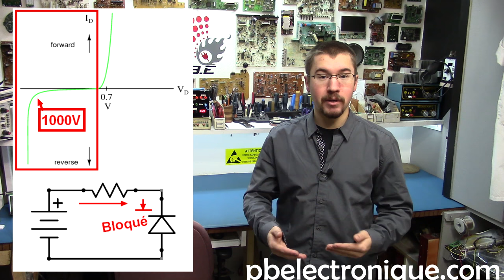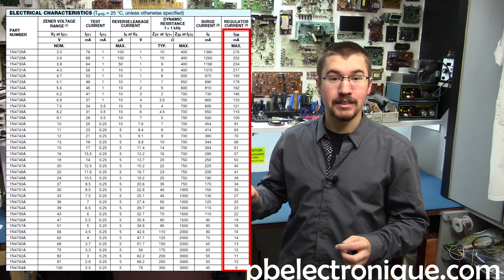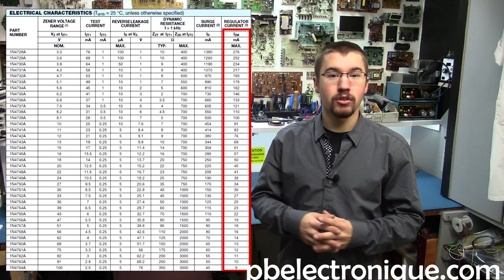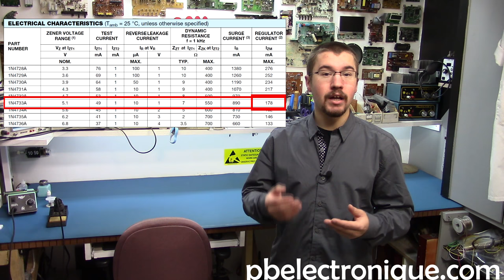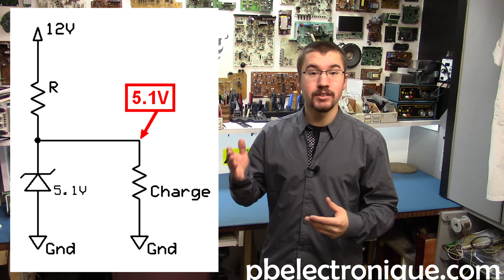La diode zener et ses utilités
La diode zener est très similaire à la diode standard. Tout comme la diode standard, la diode zener doit avoir une tension supérieure à la tension seuil (forward voltage) fournie par la fiche technique. Là où la diode zener se différencie de la diode standard, c'est lorsqu'on l'utilise en inverse.

En inverse, la diode standard bloque absolument tout le passage du courant jusqu'à une limite qu'on appelle la tension maximale en inverse (maximum reverse voltage). La diode zener va avoir une tension très précise en inverse. Par exemple, pour la diode zener 1N4733A, la tension zener est de 5.1V. Ainsi, lorsqu'on atteind cette tension zener et même supérieur à cette tension, la diode va conserver uniquement la tension zener à ses bornes. Par exemple, si on branche un signal de 12V parallèlement à la diode zener 1N4733A, à la sortie, il va y avoir seulement 5.1V. Par contre, pour avoir un tel résultat, il faut respecter d'autres caractéristiques de la diode afin de ne pas l'endommager.

Une caractéristique importante de la diode zener à prendre en compte est la puissance maximale supportée par la diode. Par exemple, la diode 1N4733A peut supporter jusqu'à 1W et ce sera une donnée utile pour nos calculs. Il sera aussi important de savoir la tension zener (Vz) de la diode puisque cette tension varie d'un modèle à l'autre. Le courant de test que l'on retrouve sur les fiches techniques est calculé à environ 25% de la puissance maximale de la diode tandis que le courant maximum (Izm) est calculé à 90% de la puissance maximale.

Lorsqu'on utilise une diode zener, il est recommandé de l'utiliser entre 10% et 90% de sa puissance maximale afin d'avoir de bons résultats. Par exemple, nous voulons trouver la résistance (R) dans ce circuit sachant que la charge consomme 100mA et que le circuit est alimenté sous 12V. La diode utilisée est la 1N4733A, dont la tension zener est de 5.1V et la puissance maximale est de 1W.

Tout d'abord, il faut trouver les extrêmes de fonctionnement de la diode zener (10% et 90%). 10% de la puissance maximale (1 Watt) correspond à 100 mW et 90% de la puissance maximale (1 Watt) correspond à 900 mW. Pour trouver le courant pour chacun de ces extrêmes, il suffit de faire 100 mW divisé par 5.1V ce qui nous donne 19.6 mA et 900 mW divisé par 5.1V ce qui nous donne 176.5 mA. En prenant le courant minimal de 19.6 mA nous serons certain que le circuit va bien fonctionner et que la diode ne dissipera pas trop de chaleur sans raison. Finalement pour trouver la résistance (R), il suffit de faire 12V-5.1V pour trouver la différence de potentielle au borne de la résistance et de divisé cette valeur par 119.6 mA (le courant traversant la diode zener + le courant de la charge). Au final, nous obtenons une résistance de 57.69 Ohms. Évidement, cette valeur de résistance n'existe pas, par contre, comme nous utilisons uniquement 10% de la puissance de la diode, on peut se permettre d'aller chercher une résistance de 40 Ohms par exemple. Ainsi, le courant traversant la diode correspondrait à 37% de la puissance de cette même diode.

Une application très connue de la diode zener est de l'utilisée comme référence. En effet, comme la diode nous offre une tension stable lorsque le courant est assez élevé, la diode zener est souvent utilisée pour donner une tension de référence très stable pour des appareils de mesures tel qu'un voltmètre ou pour une alimentation. Le meilleur exemple d'application pour la diode zener comme tension de référence est sans doute pour les convertisseurs analogiques / numériques. Ces convertisseurs offrent parfois la possibilité de mettre une tension de référence externe afin d'avoir une plus grande précision. Ainsi, en utilisant la diode zener, celle-ci permet d'avoir une tension ultrastable (puisque le courant varie très peu) comme tension de référence pour les circuits de précision.

Une seconde application est la protection contre les surtensions. Similaire à la diode standard, on peut éliminer les surtensions sur un signal avec une diode zener. En mettant la diode parallèlement au signal, si une surtension survient, la tension qui est surérieure à la tension zener sera rejetée à la masse.